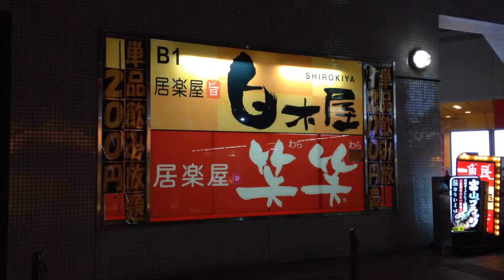居酒屋 白木屋